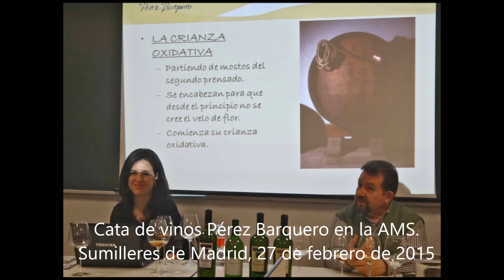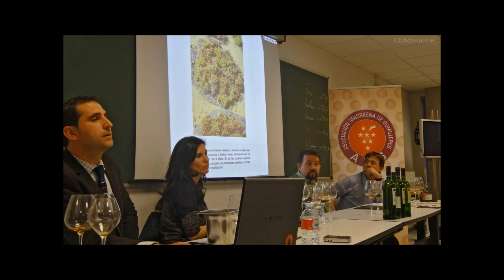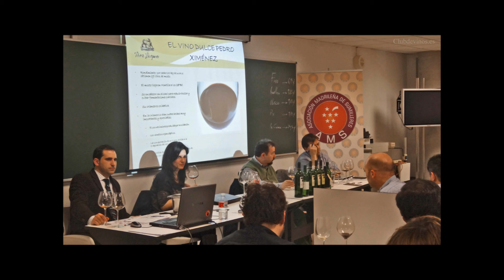Amontillado de Montilla - Bodega Pérez Barquero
Cata de vinos del Grupo Pérez Barquero en la AMS Sumilleres de Madrid, 27 de febrero de 2015